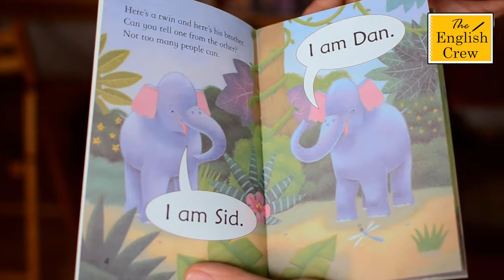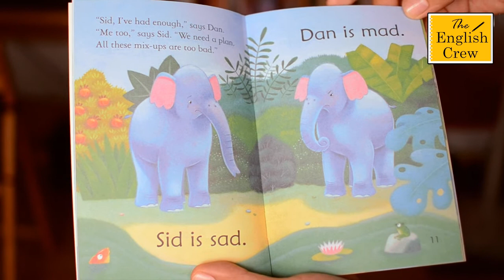Usborne - My Very First Reading Library #2 (Double Trouble - Short Version)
The English Crew endorses Usborne books to help students discover the joy of reading.

The book provides short lines that are easy to read for young learners to participate in storytelling.

Usborne - My First Reading Library #2 (Double Trouble - Short Version)

Let's listen to The English Crew teachers as they read a story of twin elephants, Dan and Sid, who are often mixed up by their friends.